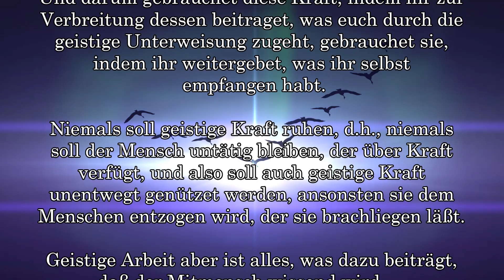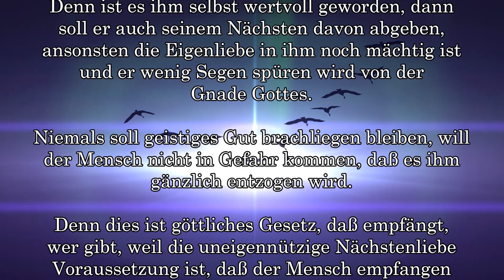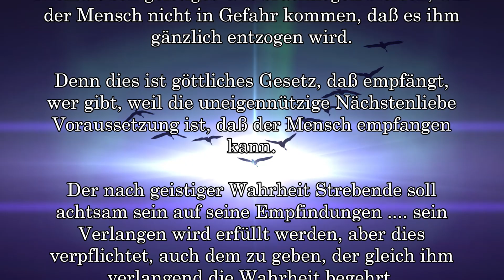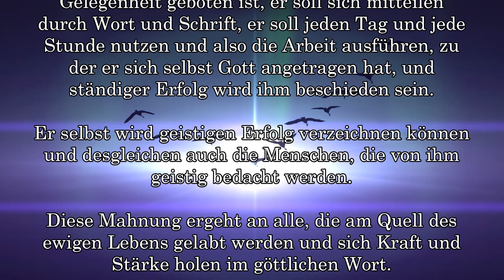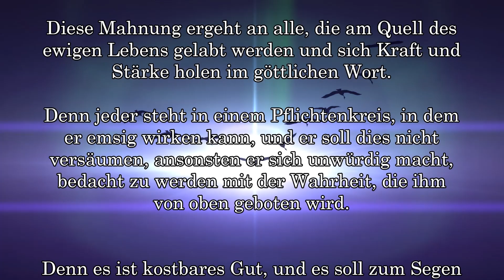GEISTIGES WISSEN VERPFLICHTET zur WEITERGABE .... WAHRHEIT soll den IRRTUM VERDRÄNGEN ....